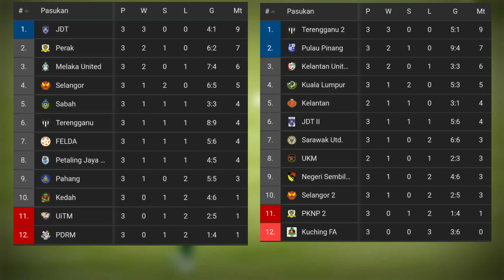Keputusan Terkini Baki Perlawanan ke-tiga Liga Super Dan Liga Perdana 2020|Matchday - 3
Liga Malaysia minggu ke-3 atau Perlawanan ke-tiga liga super mahupun liga Perdana diteruskan Lagi dengan Perlawanan tumpuan diantara Terengganu FC Menentang Selangor FA mencatat keputusan mengejutkan.Berikut ialah keputusan Baki Perlawanan liga super Dan liga Perdana.

Keputusan Felda United vs Melaka United

Keputusan Perak VS PETALING JAYA FC

Keputusan Terengganu FC VS Selangor FA

Keputusan UiTM FC VS Kedah